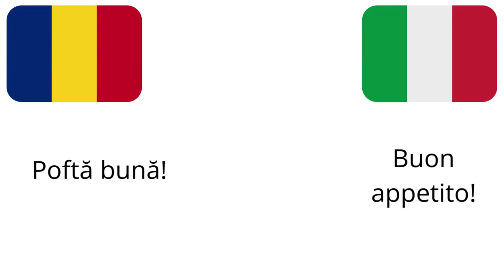"Auguri in Rumeno e Italiano per Ogni Occasione! Urări în Română și Italiană pentru Fiecare Ocazie!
In questo video, imparerai il rumeno passo dopo passo con utili frasi di saluto e auguri.